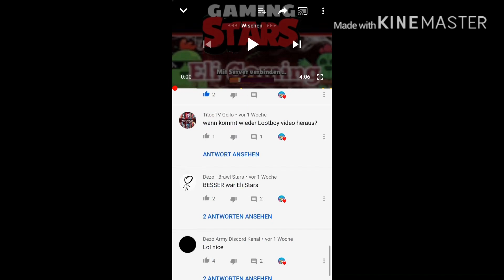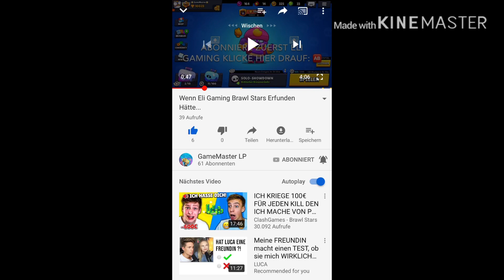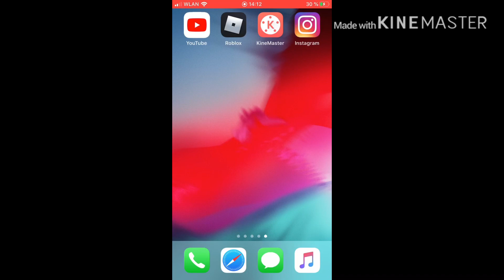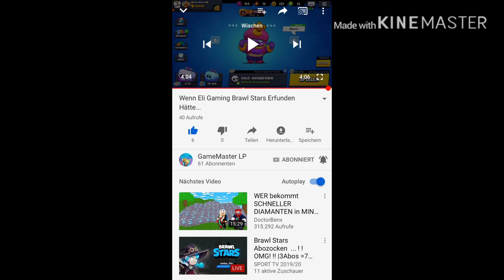Wenn Eli Gaming Brawlstars erfunden hätte....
Hi Leute

Heute habe ich auf Wenn Eli Gaming Brawlstars erfunden hätte.

Mega Nice